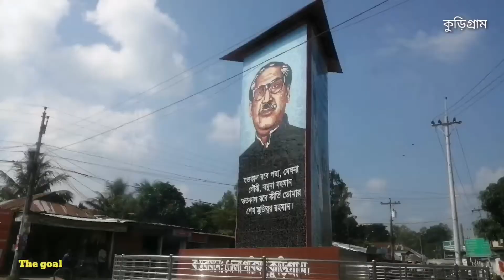ধরলা পাড়ের জনপদ, কুড়িগ্রাম। Kurigram Vlog । Paru's Goal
কুড়িগ্রাম এক সময়ের দারিদ্রপীড়িত অঞ্চল। কেমন উন্নতি লাভ করেছে ধরলা নদীর পাড়ের মানুষেরা। চলুন দেখে আসি